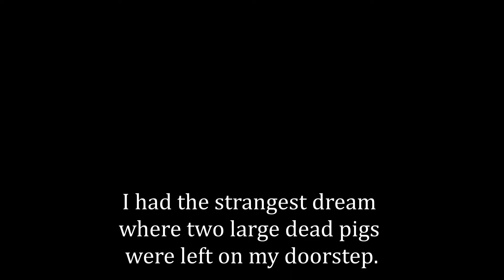#4 - SRM (Christian Dream Interpretation) Two Pigs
Pastor Steve Garcia is inviting you to a scheduled Zoom meeting
for Bible Study and Prayer. Everyone Welcome!

Two Ways to Participate: ZOOM or PHONE

Fridays at 7:30 PM Pacific Time (US and Canada)

Thank you for partnering with God's work through Star Rising Ministries.

Star Rising Ministries - We simply exist to encourage people in their relationship with God through Biblical teaching, Publications, Christian Life Coaching, Facebook Posts, YouTube Videos, Friday ZOOM Events...  and Sunday In-Person Church Services in Oxnard, California.

To bless or partner with this ministry ...

Your participation makes a difference. Thank you!
We are a 501(c)(3) Nonprofit Christian Church & Ministry.

Christian Dream Interpretation is a Christian and Biblical approach to Dream Interpretation.
It begins by knowing interpretations belong to God.  God in heaven reveals mysteries (Daniel 2:28).  God is the source.  God also uses and gifts people to interpret dreams.  Christian Dream Interpretations are given through a prophetic gift of the Holy Spirit.  It is our prayer that these Christian Dream Interpretation Videos encourage and enrich your relationship with God and His Son Jesus Christ.

CHRISTIAN DREAM INTERPRETATION
DREAM INTERPRETATION CHRISTIAN
DREAM MEANINGS
DREAM INTERPRETATION
CHRISTIAN DREAM INTERPRETATION DICTIONARY
CHRISTIAN PROPHETIC DREAMS AND VISIONS
PROPHETIC DREAMS
STAR RISING MINISTRIES
PASTOR STEVE GARCIA